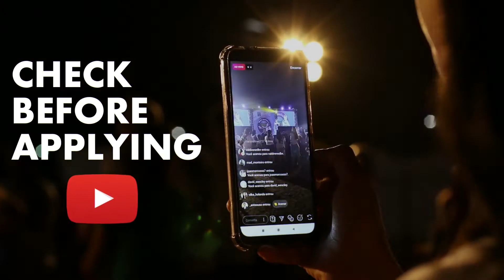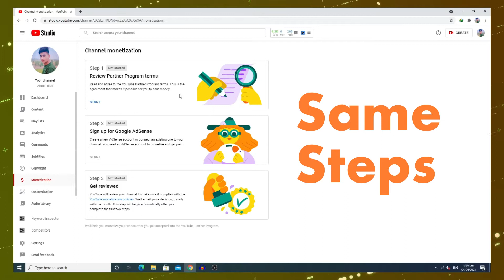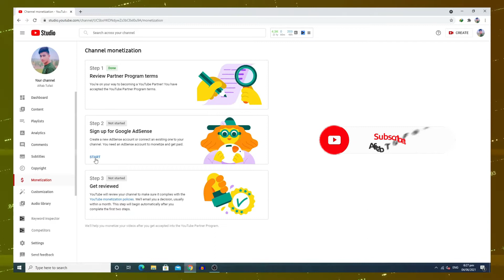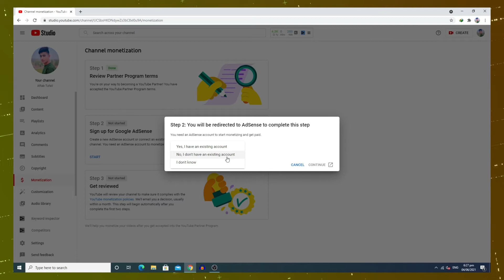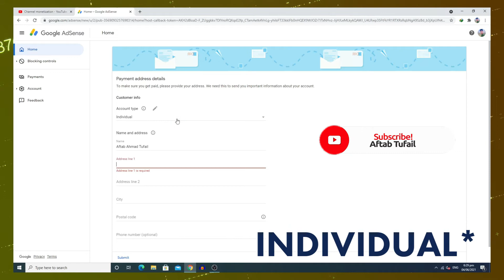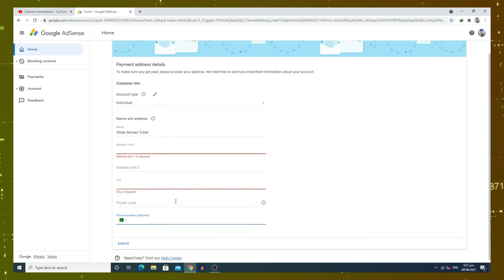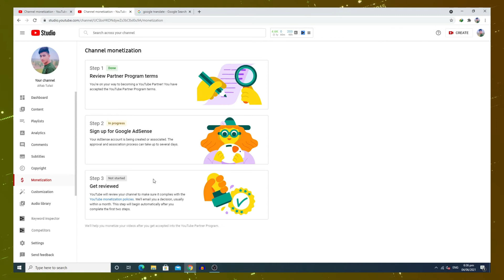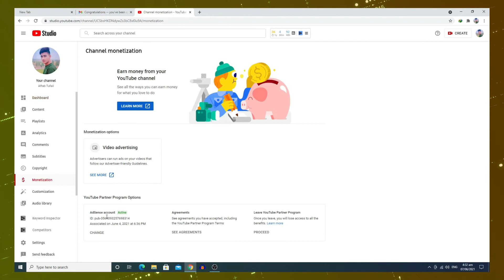How to MONETIZE youtube channel in 1 Day | How to EARN money online on youtube | Part 2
Previous VIDEO link ::

How to apply for youtube monetization in 2021 | How to monetize youtube channel in 1 Day | Part 1

Everyone wants to know that how to apply for youtube monetization in 2021. So i am here with a brand new video, I will guide you about how to monetize youtube channel in 1 Day.
In this way,  You will be able to earn money online on youtube.
This is not a trick, this is just a method to apply for monetization. By using this method, you can monetize your channel in just 1 day after applying. This is PART 2 and next

In this video, I will apply for monetization for my channel that has recently hit the monetization criteria. I will guide you step by step so you will understand
all the process very easily.
Youtube monetization Policy:

Live in an eligible country or region.
Have more than 4,000 valid public watch hours in the last 12 months.

So Watch this video and give me your feedback in the comments.

2 BIG mistakes new youtubers make | Never do these mistakes on youtube | Viral Video = Channel dead

How to Get Your First Order On Fiver in 2021 | Earn Money Online Through Fiver | Class 4

This channel is based on informatics, technical, Graphic designing, freelancing, and other daily life-based videos.
The main purpose of creating this channel is to share my knowledge with you all. Videos will be uploaded on regular basis.
I will share my knowledge from the core of my heart.
It will help me a lot to provide you better content. I will be really thankful to you all.